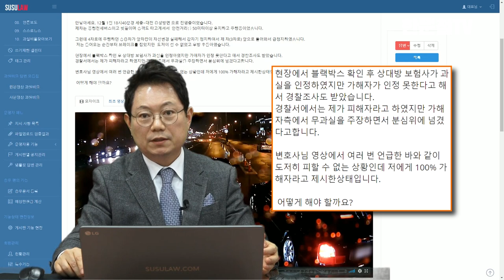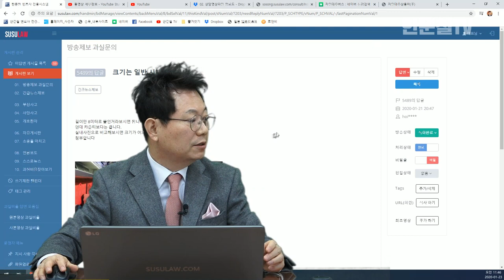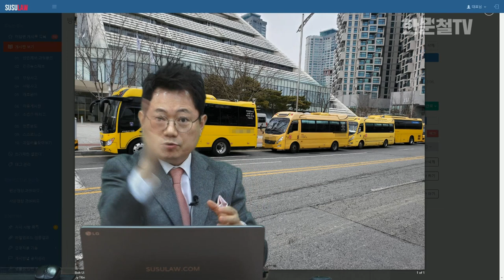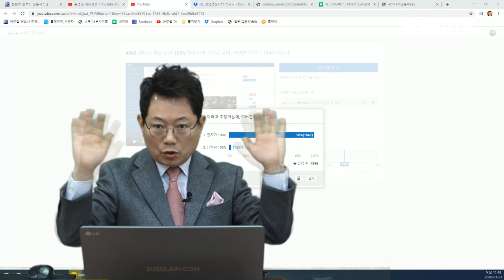4052회. (4043회 투표결과) 달리는 버스 앞으로 승용차가 들어오자 마자 급제동인데도 뒤에서 박은 버스 100%라는 의견이 약 2%나 되네요. ㅎㅎ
(부진정 공동불법행위, b5489, u4043, 쭌, 블랙박스, 블박영상, 교통사고 영상, traffic accident, car accident, dash cam, black box)